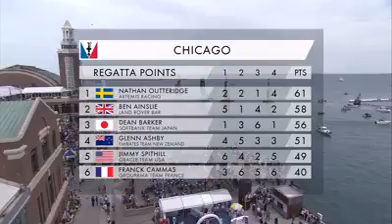Chicago: le immagini delle World Series